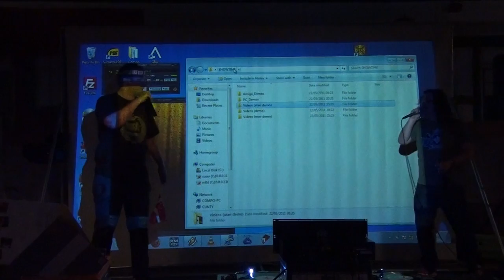Outline 2011 - Opening Ceremony